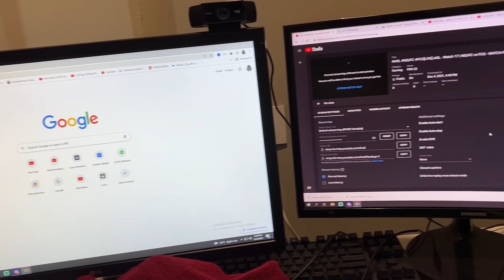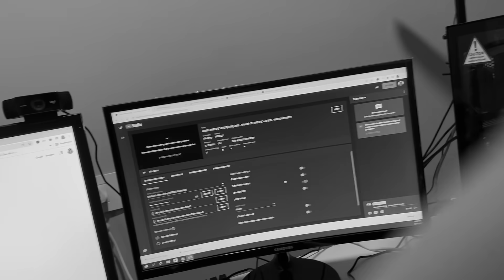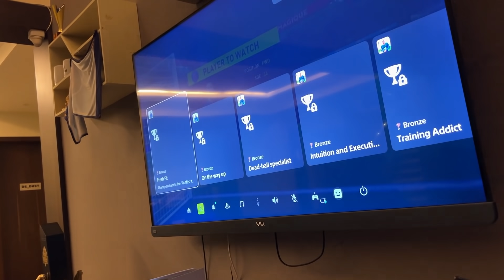Fake Snake Prank with S8ul Creators 🤣😂 - Vlog #102